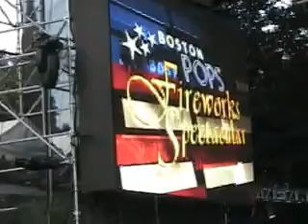The Boston Pops Fourth of July Celebration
From the Hatch Shell at the Esplanade, the Boston Pops Esplanade Orchestra, with Cowboy Troy, Big & Rich, Jann Carl, Harry Smith, M.I.T.

America's orchestra

Kush Varshney